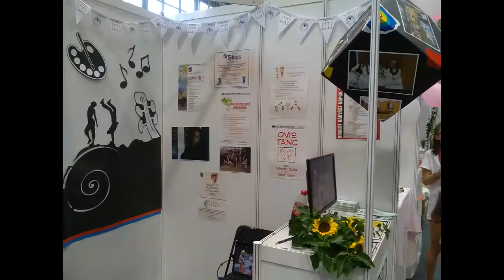Komlói Bányász Napok 2019